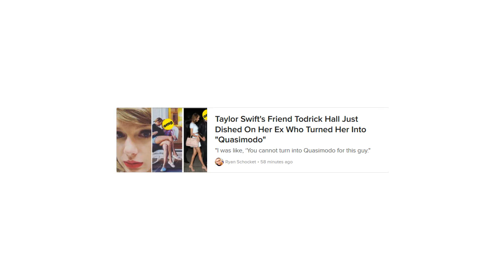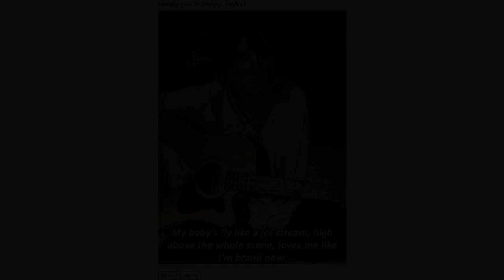Taylor Swift's Friend Todrick Hall Just Dished On Her Ex Who Turned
"I was like, You cannot turn into Quasimodo for this guy."